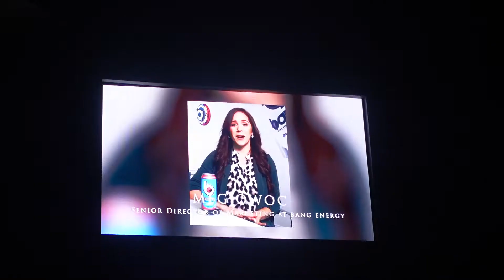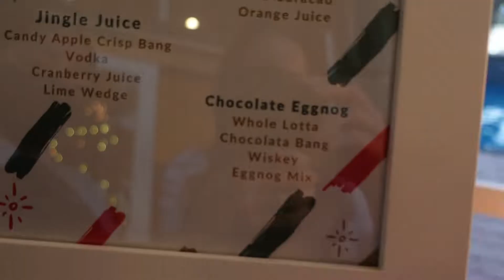Bang Energy Family Christmas Special!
We are here to celebrate the birth of Jesus, Our Lord, and savior.
Have a wonderful Christmas, Friends! We hope you're all having a fantastic day! THE BEST TIME OF YEAR IS CHRISTMAS!

If you are new to our channel, we hope you stick around and join our Bang Energy Family!

🔗 Share the video with anyone you think might like it :)